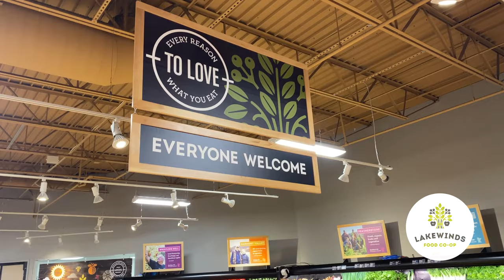Local Food, Better for You and the Planet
Learn how the quality standards at Lakewinds mean you can shop with peace of mind, knowing that others have done the research for you. Learn more about the co-op at Lakewinds.coop/about-us.